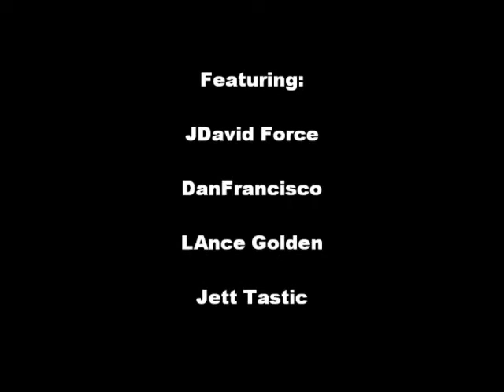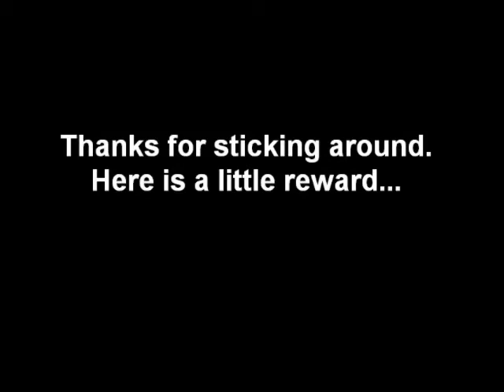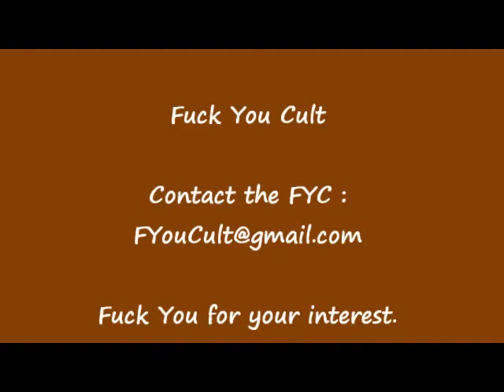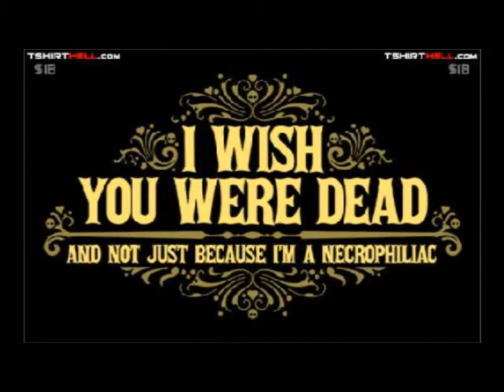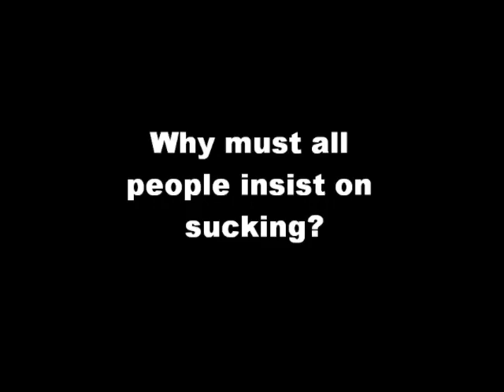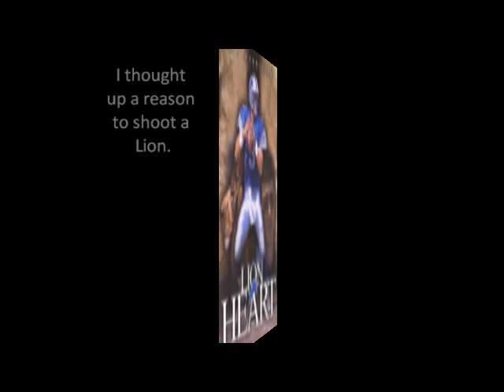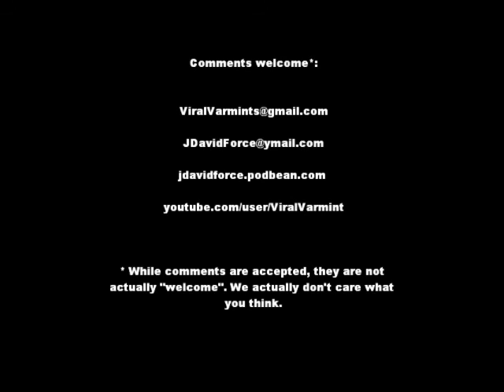Hunting - Killing in the name of Sport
The Varmints discuss Big Game Hunting, Deer Hunting and all those idiots with guns.